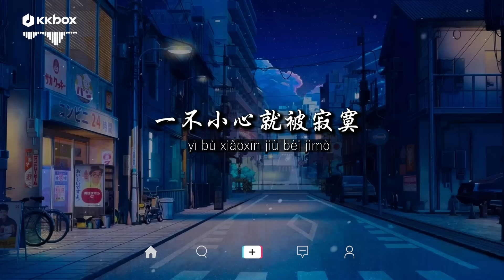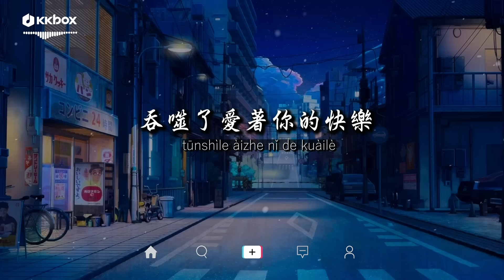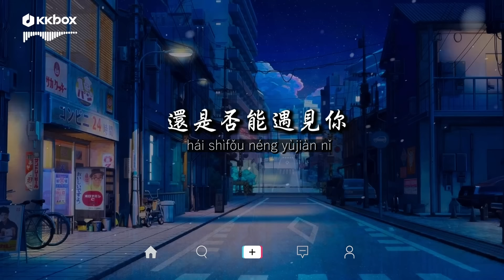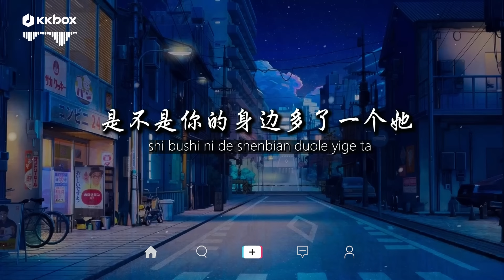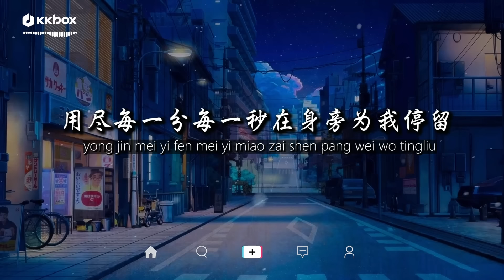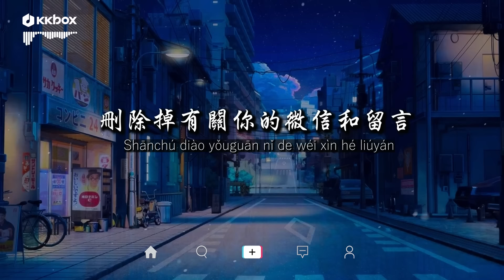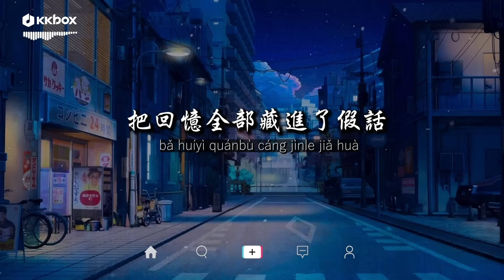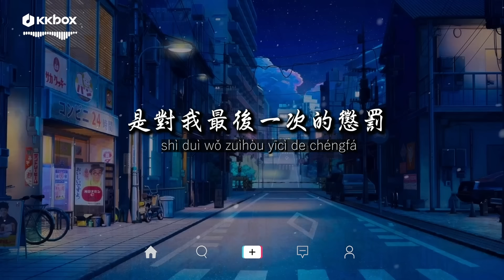趙乃吉 - 只是太愛你【動態歌詞/Pinyin Lyrics】『只是我不懂得如何去愛，才會讓你想離開。』曾經你説,算了吧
[00:00:00] - 赵乃吉 - 只是太爱你
[00:03:40] - 趙乃吉 - 曾經你説
[00:07:51] - 趙乃吉 - 算了吧

原諒我真的喝醉了
因為我真的想你了
一不小心就被寂寞吞噬了愛著你的快樂

我知道這樣不應該
也知道你會受傷害
只是不想再讓自己對你太過依賴

我明白你給的愛是真實地存在
只是我不懂得如何去愛
才會讓你想離開

因為我不知道
下一輩子還是否能遇見你
所以我今生才會那麼努力
把最好的給你
愛你都變成傷害你
我們的愛快要窒息
不是故意 只是太愛你

喔 只是我不懂得如何去愛
才會讓你想離開